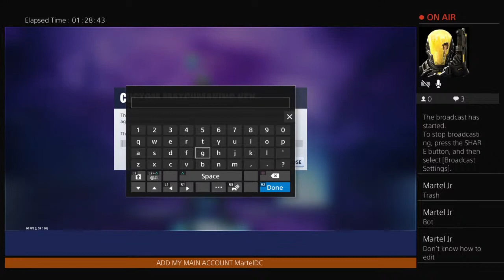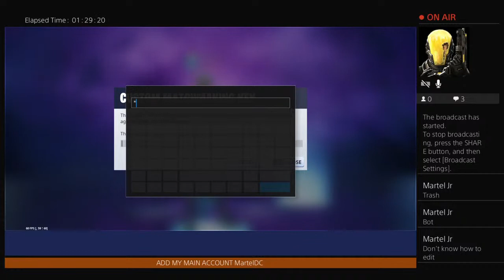Best ps4 player